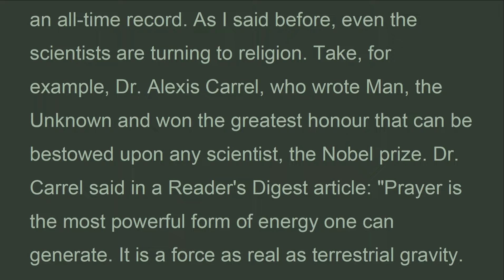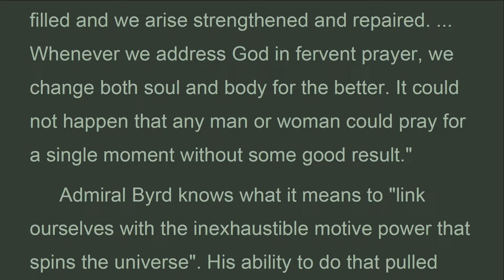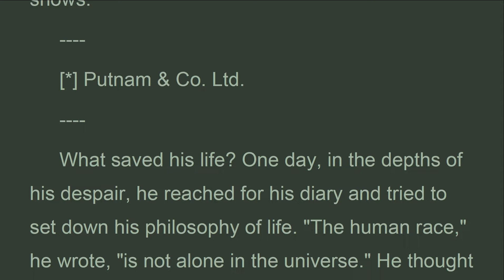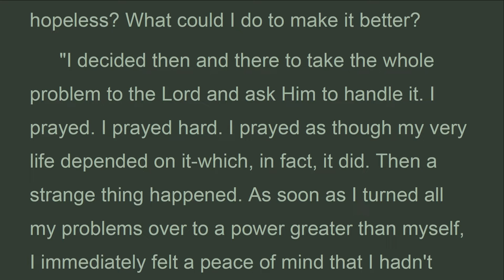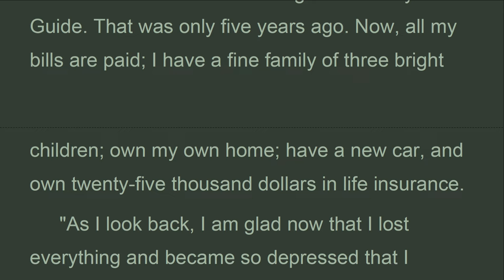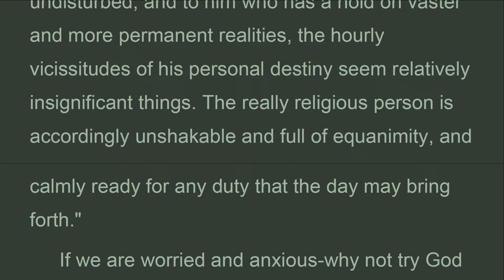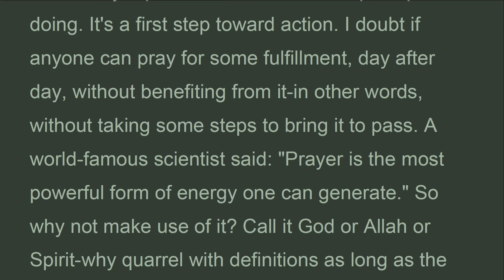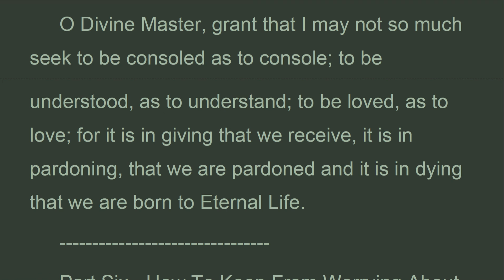HTSm_19D_Conquered Worry, How To Stop Worrying, Dale Carnegie (Jul 2022)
If you don't know how to pray, repeat this beautiful and inspiring prayer written by St. Francis seven hundred years ago:
Lord, make me an instrument of Thy Peace.
 O Divine Master, grant that I may not so much seek to be consoled as to console; to be understood, as to understand; to be loved, as to love; for it is in giving that we receive, it is in pardoning, that we are pardoned and it is in dying that we are born to Eternal Life.

HTSm_
It was first printed in Great Britain in 1948
Multiple accents
Part Three - How To Break The Worry Habit Before It Breaks You
Chapter 19 - How My Mother And Father Conquered Worry